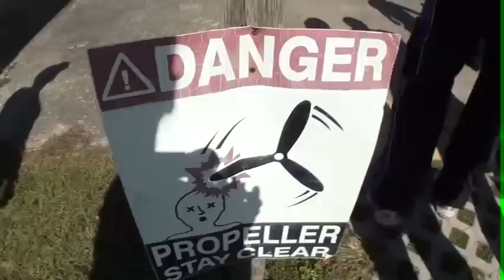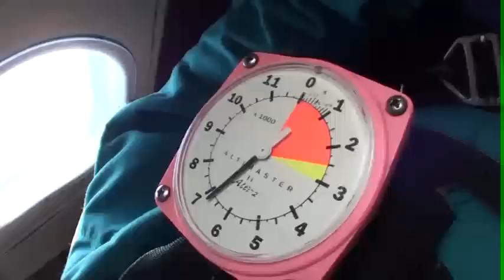Gerry 11.17.2012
Tandem